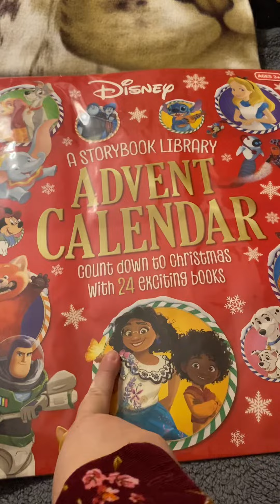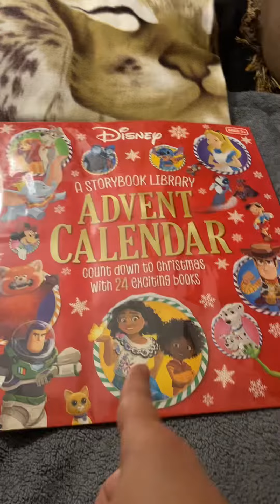2 storybook advent calendars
Four stories in one nite